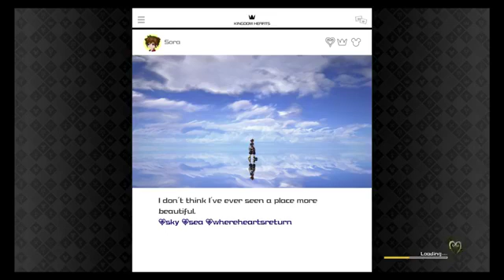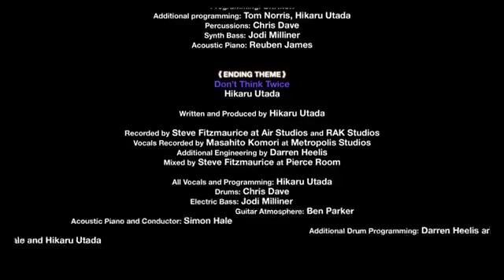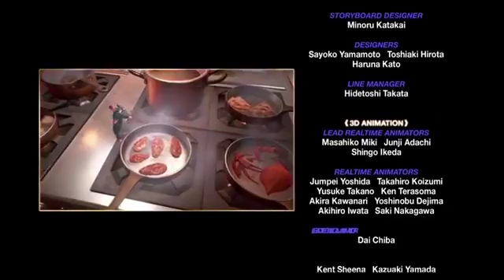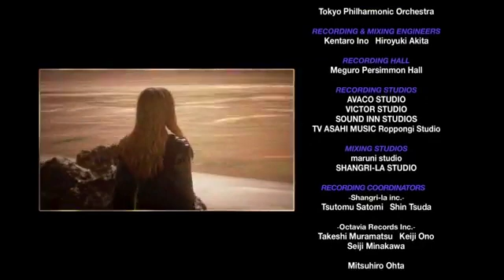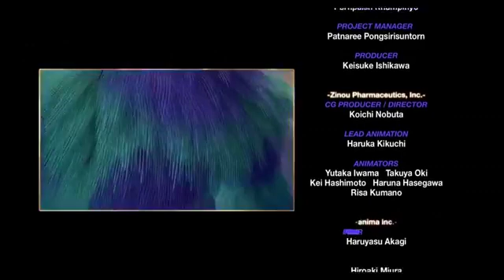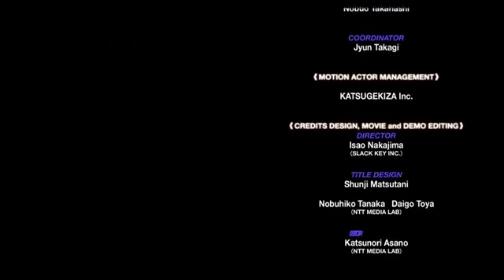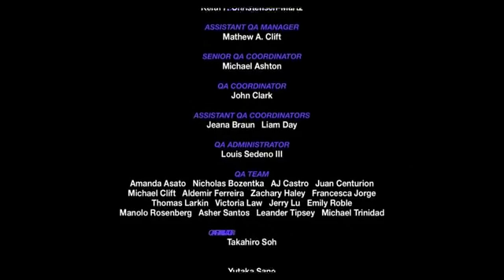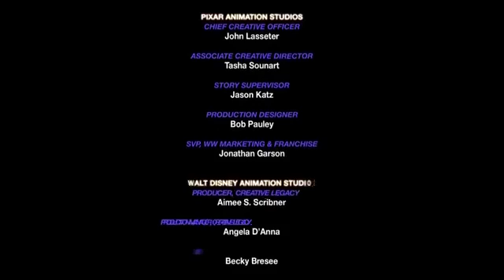KH LS7: Keyblade Graveyard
FB Livestream 2/6/2019
Kingdom Hearts 3 Proud Mode, no moogle coins
Finale! We finally face of the True Organization XIII and hit Xehanort around! I do confess for taking pleasure in defeating Vanitas... perhaps too much.